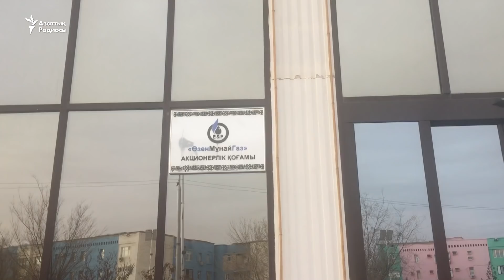Жаңаөзеннің жазылмаған жарасы - Азаттық Радиосы / Радио Азаттык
Жаңаөзенде 2011 жылғы атыс кезінде оқ тиіп, 25 операцияны басынан өткерген Қайрат Досмағамбетовке жұмыс және баспана керек. Шешесі ай сайын "Өзенмұнайгаз" кеңсесі мен қала әкімдігіне барады.